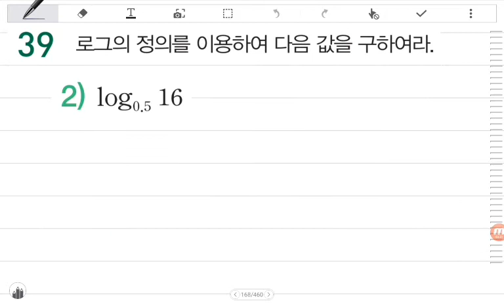[BDBD수학]고등수학1 수력충전 P26 07로그의뜻